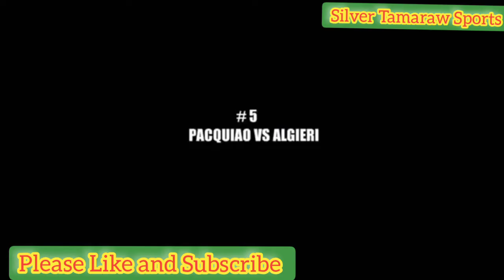Ryan Garcia and Manny Pacquiao Full Fight. A Dream Fight. Silver Tamaraw Sports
Ryan Garcia Full Fights. Manny Pacquiao Compilation Fights.

Ryan Garcia Fight
MannyPacquiao Fights